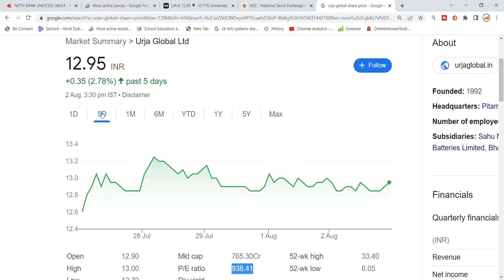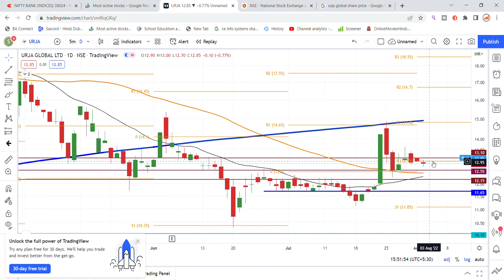Urja Global Ltd Share Latest News Today | Share Market Latest News